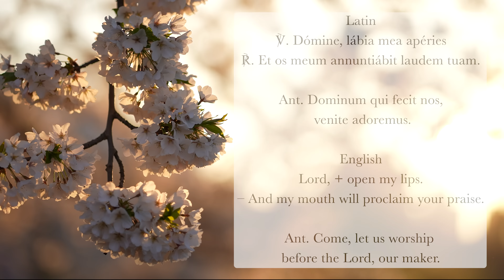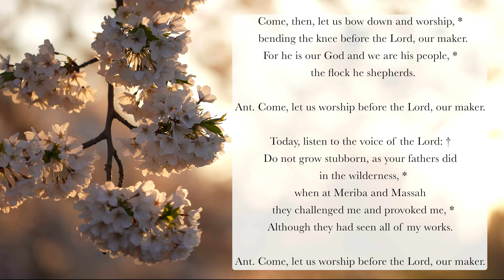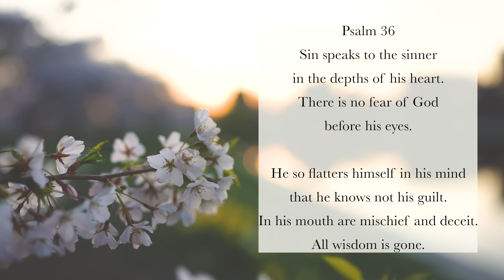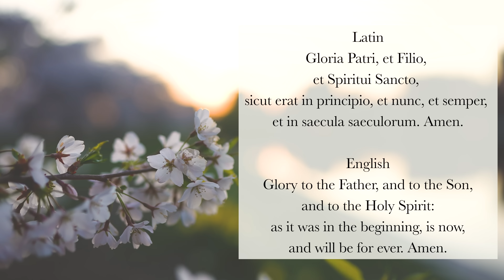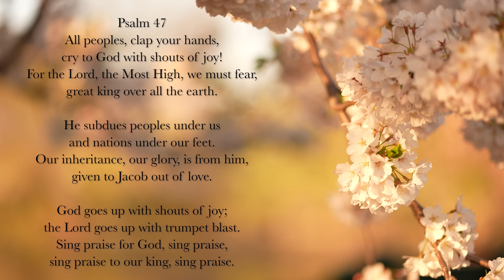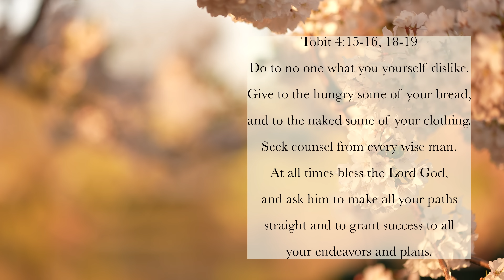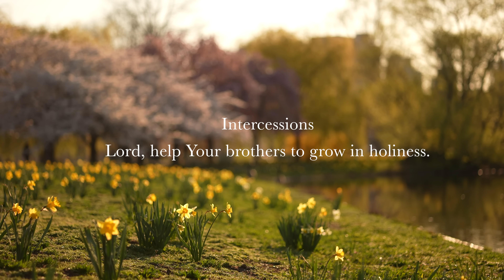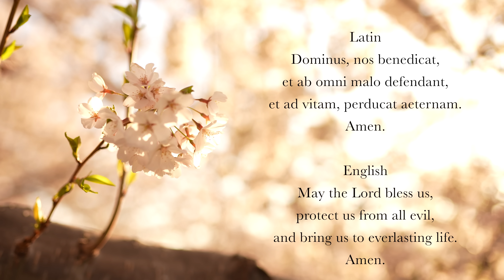8.30.23 Lauds, Wednesday Morning Prayer of the Liturgy of the Hours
Lauds, Morning Prayer for the 21st Wednesday in Ordinary Time, August 30, 2023.

0:00 Domine Labia Mea Aperies – "Lord, open my lips"
0:18 Invitatory Psalm 95 – antiphon from the Liber Hymnarius, Solesmes, 1983, pg 179 FERIA IV, English adaptation by Sing the Hours c.2022
4:18 Hymn: "Nox Tenebrae et Nubila," Prudentius (4th century), translation by ©John Rose and Sing the Hours 2021
6:13 Psalm 36 (StH tone.C, StH antiphon)
8:53 Canticle: Judith 16v2-3a, 13-15 (antiphon adapted by StH from "Domine, magnus es tu," Liber antiphonarius, Solesmes, 1960, p. 127)
10:54 Psalm 47 (antiphon adapted by StH from "Iubiláte Deo" 1961 Antiphonale Romanum p. 70)
13:14 Reading: Tobit 4v15a, 16a, 18a, 19 (Old Testament reciting tone)
14:03 Responsory: Incline my heart according to your will, O God. (adapted by StH from "Inclina Cor Meum" The Liber Usualis, Solesmes, 1961, p. 237,
15:07 Benedictus (English, Gregorian tone 8, simple)
17:20 Intercessions: Lord, help your brothers to grow in holiness. (Meinrad reciting tone)
18:35 Pater Noster (Latin)
19:15 Concluding Prayers
20:00 Ave Maria (Gregorian)